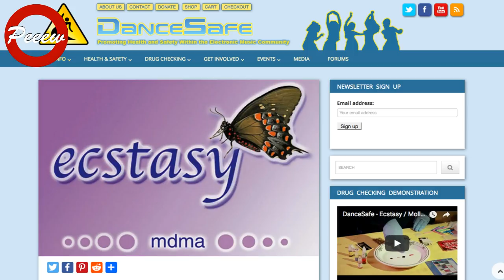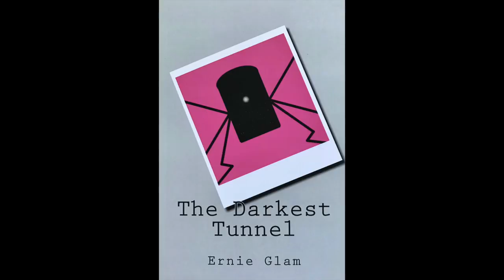Peeew! #432: Are You Taking Quality Drugs?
Michael Alig and Ernie Glam discuss DanceSafe and an Australian party's permission from the government to test clubbers' MDMA. They also discuss the drink ticket policy at the Limelight nightclub and the dark website Trade Route.

Producers
Michael Alig
Ernie Glam
Scott McEwen

Who the hell do Michael Alig and Ernie Glam think they are? Michael Alig spearheaded a countercultural youth movement based on the concept of the Warholian "anti-Celebrity" and became King of the Club Kids before inspiring the film Party Monster, starring Macaulay Culkin. He is currently painting masterpieces of artwork; working on his autobiography, Aligula; and creating SkroddleSquad: an online community of creative misfits and kooks infecting Popular Culture...One Freak at a Time.  One of the original club kids, Ernie Glam is a journalist and irreverent talk show host by day, Underground clothing designer and stylist-to-the-stars by night; catch him - -if you can get past the red velvet ropes -- at the city's hottest nightclubs and parties.